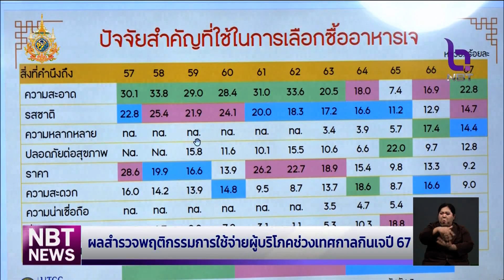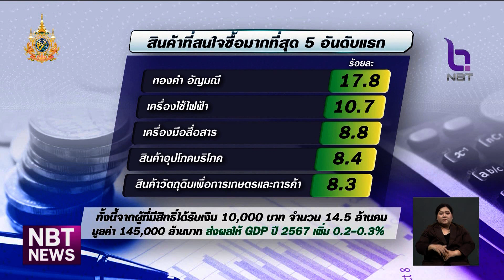ผลสำรวจพฤติกรรมการใช้จ่ายผู้บริโภคช่วงเทศกาลกินเจปี 67 ข่าวเที่ยง วันที่ 27 กันยายน 2567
ศูนย์พยากรณ์เศรษฐกิจและธุรกิจ มหาวิทยาลัยหอการค้าไทย เผยผลสำรวจพฤติกรรมและการใช้จ่ายของประชาชนในช่วง เทศกาลกินเจปี67 คาดมีเงินสะพัดมากกว่า 4 หมื่น5พันล้านบาท เพิ่มสูงขึ้นจากปีก่อน 1%